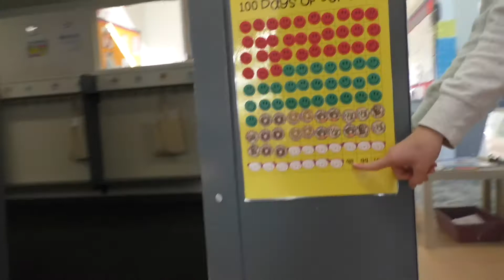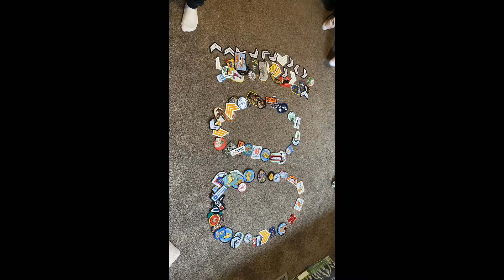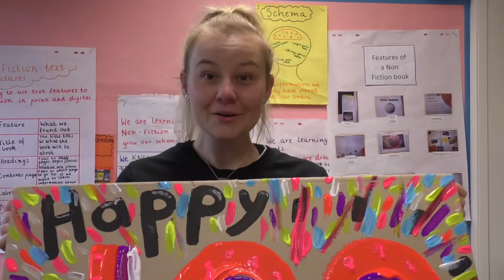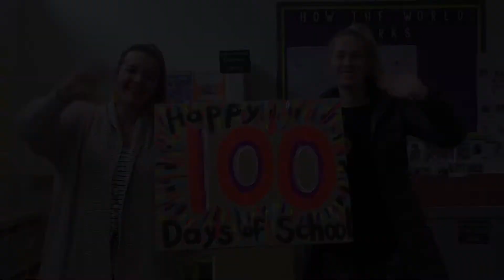100 Days of Prep 2020